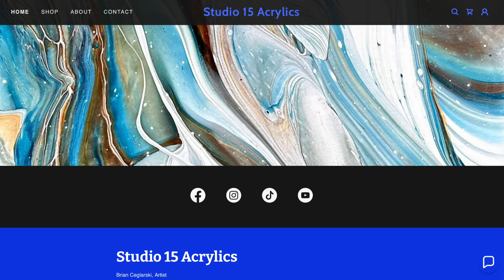Fluid Art Magic~Hide and Reveal Technique~Acrylic Pouring~Acrylic Painting~276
This is a technique I really have trouble with.  It truly is a technique that takes  tons of practice.  Come along on the journey and see how this one turns out.

Video 278
Gallery Wrapped Canvas

Colors Used
Pebeo - Iridescent Red Blue
TLP - Taffy
TLP - Glisten
TLP - Sea Glass
Creative Inspirations Payne’s Grey
Artist Loft Soft Body Black